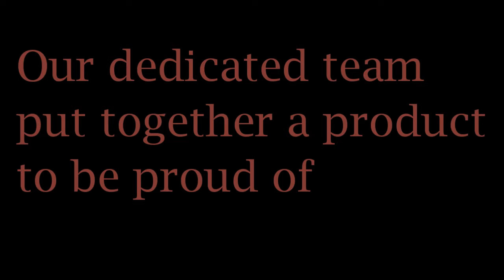The Monowheel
A gmod movie i made advertising the Monowheel. Obviously LNco. is compleatly fictional, i just made this vid for fun.